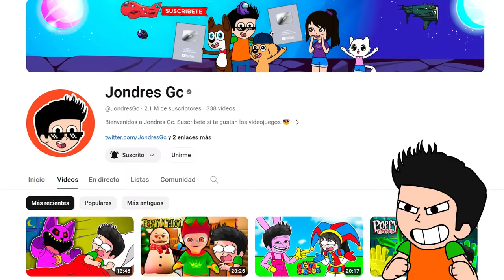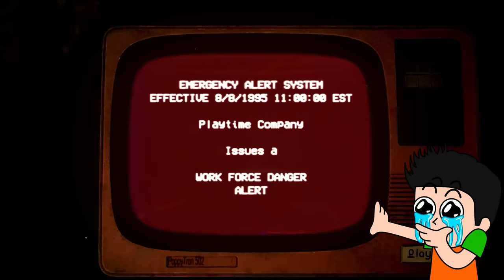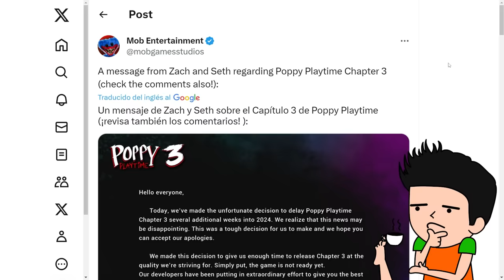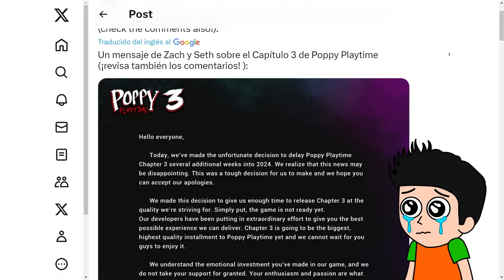NUEVOS SECRETOS DE POPPY PLAYTIME CHAPTER 3 | TRAILER OFICIAL DE POPPY PLAYTIME 3 CATNAP|JONDRES GC